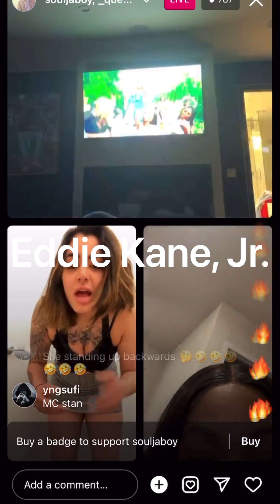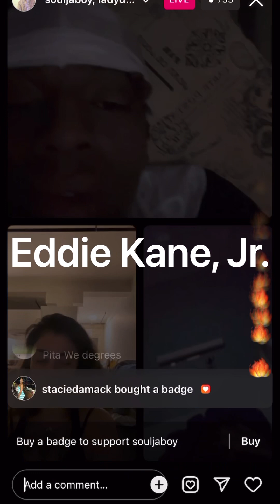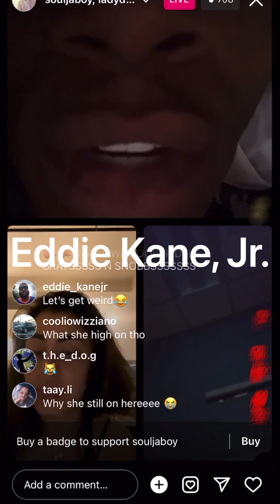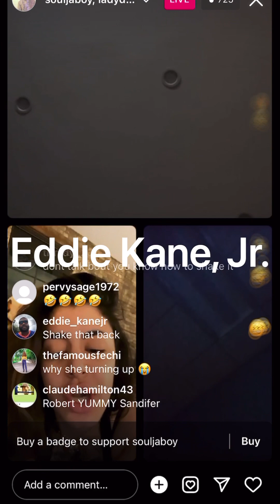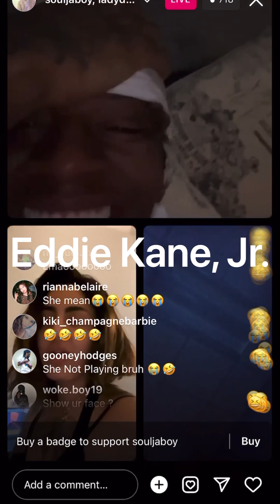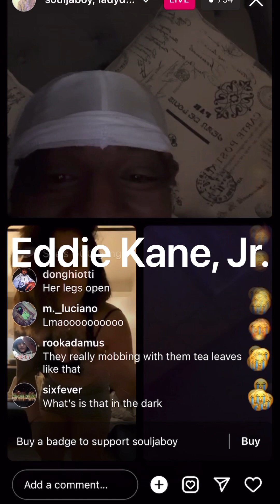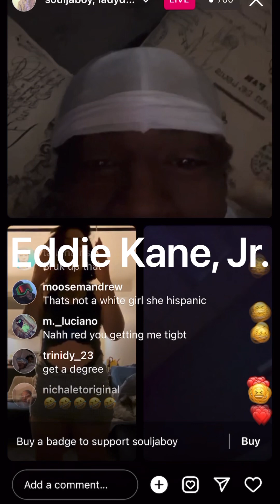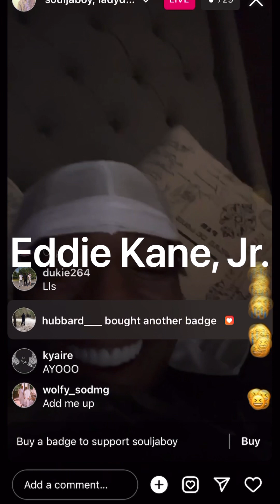Soulja Boy Late Asl Off Yercs💊❌Thick Nigerian and Persian GONE OFF THAT WATER WATER‼️😂 ✅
THE LATE NIGHTER!!😂